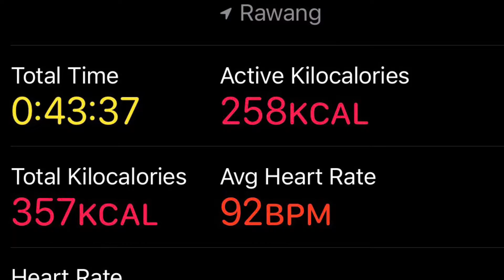Vlog Day 3 Week 3 Day 1 Keto Gains Boot Camps (Strength Training) fat_2_fit_rana_keto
Monday is ESSENTIAL day for everyone so do me! Usually getting up at 4:30am to get my dues ✅, today I have missed my ⏰ and got up at 6 instead! Never mind most important is to get things done FIRST. Begin my week 3 day 1 transformation program from Keto Gains called KETO GAINS BOOTCAMP 5x5. This week I have increased my resistance band to progress. Completed my session. Feeling great 😊 and soreness too 😉. Hope all of you have an splendid Monday 🙌🏽.

Equipments:
iPhone X 256 GB
Mobile Stand / Camera Tripod
Max Gear Resistance Band

Strength Training Program:
Keto Gains Boot Camp 5x5